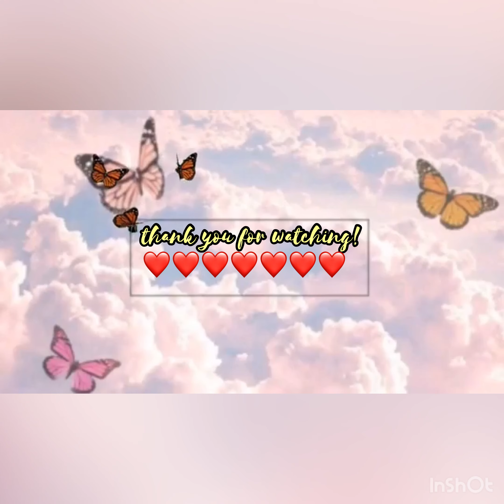Bellagio, Aria, Venetian